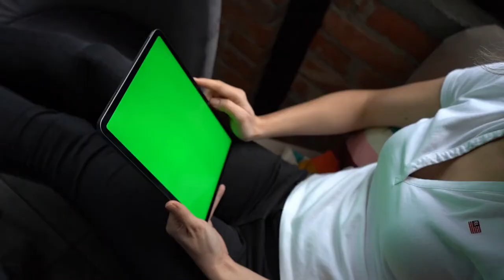Green Screen HD Stock Video | Free stock footage | Free HD Videos - No Copyright | VFN YouTube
In this video, you can watch beautiful Green Screen HD Stock Video. This stock footage is free to use you can use this video for your project or commercial purpose but you can't sell this. You don't need to ask for any permission to use this footage.

2. Put this following in your video description